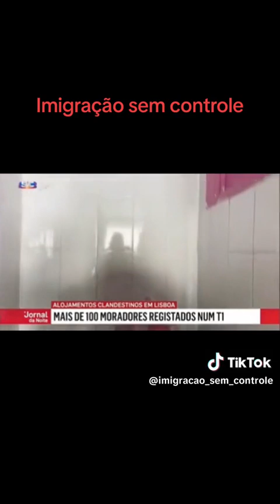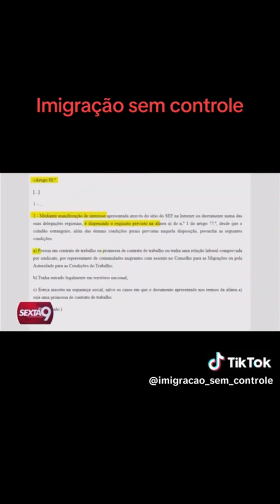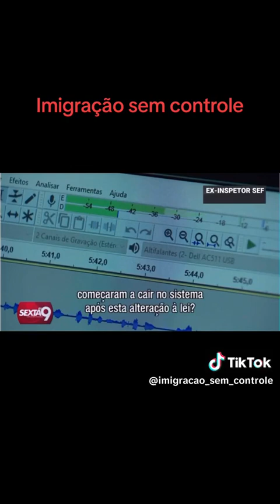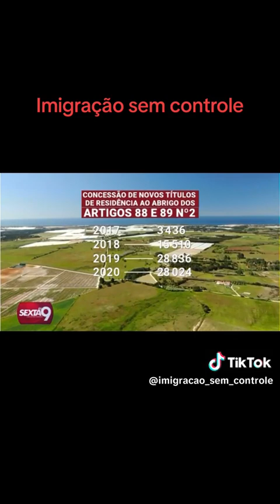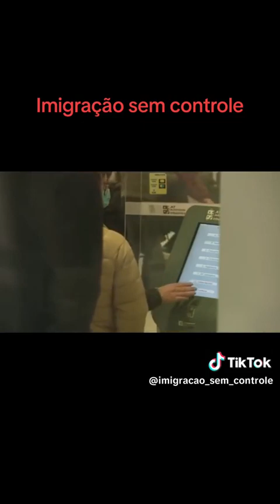Camilo Lourenço fala sobre imigração sem controlo e este Antônio Costa que querer afundar Portugal